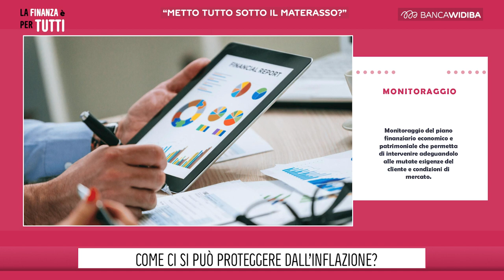LA FINANZA E' PER TUTTI - PUNTATA 2 - METTO TUTTI SOTTO IL MATERASSO?